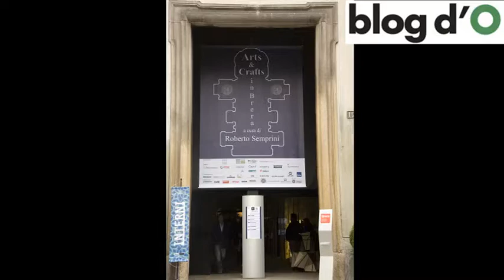Fuorisalone 2012, Arts&Crafts in Brera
L'Architetto Roberto Semprini all'interno dello spazio vuoto della ex chiesa di San Carpoforo nel cuore di Brera, interpretata elementi architettonici classici dell'architettura religiosa.
Via formentini 12 Milano